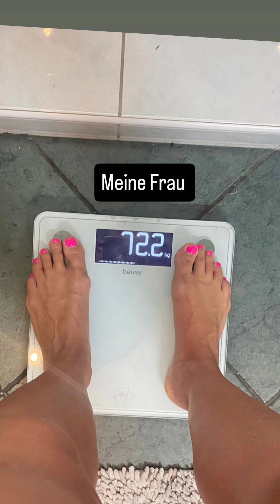Wieviel Trinken für ein Sixpack?!?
Hallo ich grüsse Dich herzlich.
Vielen lieben Dank für deine Anfrage. ich biete verschiedene Möglichkeiten an dir zu helfen

Schau gerne einmal hier und suche Dir etwas aus. Mit freundlichen Grüßen Sascha Mühle

Schau hier ...